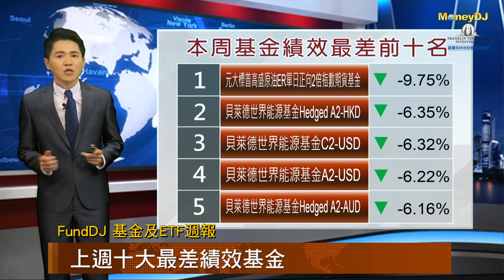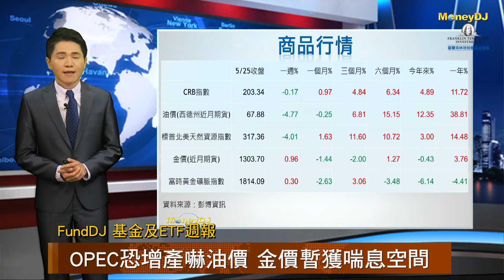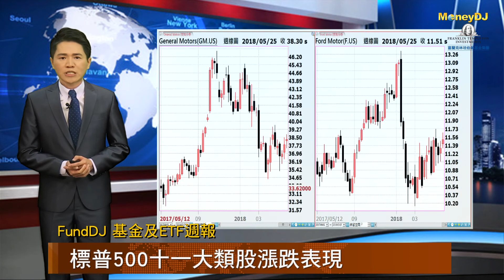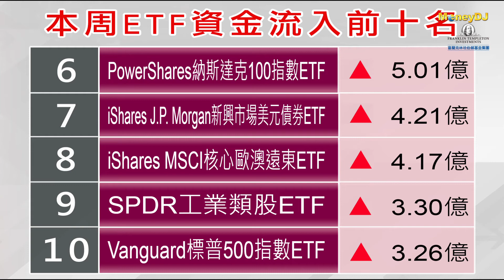20180530【FundDJ基金及ETF週報】摩根大通看漲 黃金若突破1,700美元不意外?